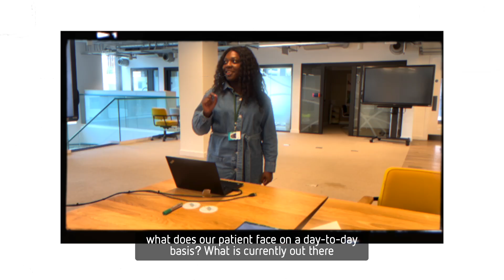Meet Viola, Health Economist | My SmashingStereotypes story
Viola Ntim is a health technology assessment and outcomes research (HTA&OR) manager at global biopharmaceutical company, MSD.

By combining her two passions of science and economics, Viola wants to show young people that a career in science doesn’t have to be confined to just one discipline.

Working at the point that healthcare meets economics, Viola is a prime example of the diversity of careers out there! Where could a career in science take you?

Each year, the British Science Association runs the Smashing Stereotypes campaign during British Science Week, celebrating the diverse people and careers in science and engineering. See the collection of over 40 stories